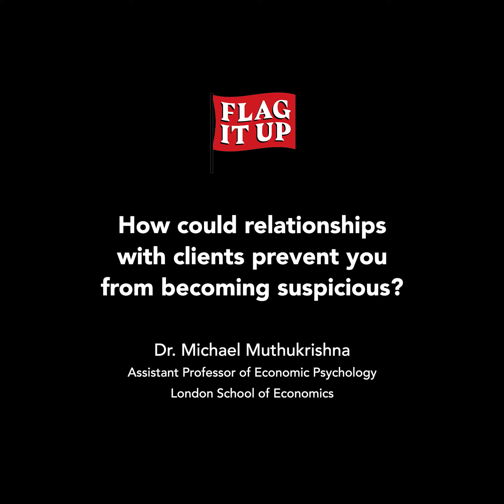UK Home Office Flag It Up Social Video 2